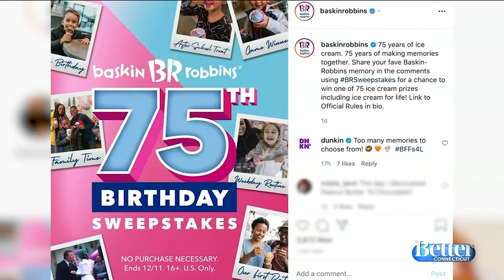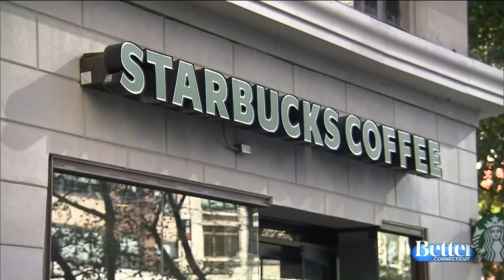Today's Headlines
Today's Headlines with Scot and Irene.